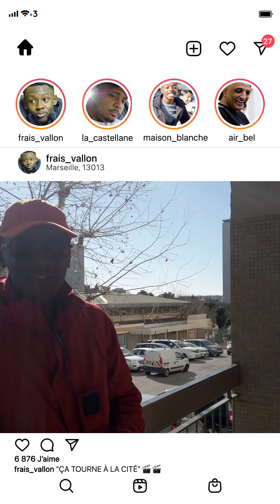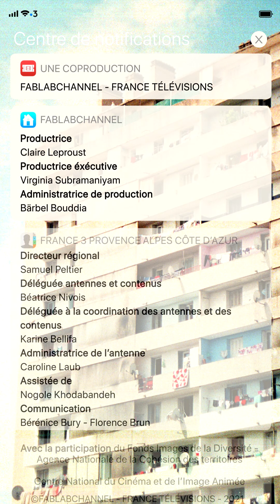Tiek ça - Frais Vallon - épisode 4 : "Ça tourne à la cité"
La série de Anaïs Merad qui raconte "autrement" les quartiers de Marseille a obtenu le prix spécial du web documentaire au festival de Luchon. 24 "stories-documentaires" intimistes, pour parler des cités marseillaises à travers leurs habitants.

Lounseny s’est vu confier la réalisation du prochain clip de S.téban, célèbre rappeur marseillais ; l’occasion pour le jeune réalisateur de mettre à contribution les multiples talents de Frais-Vallon.